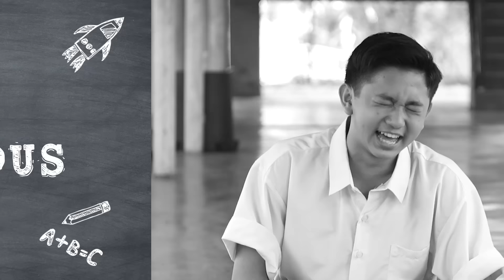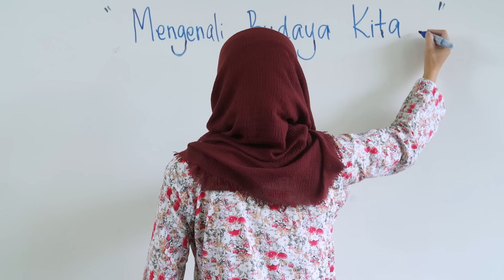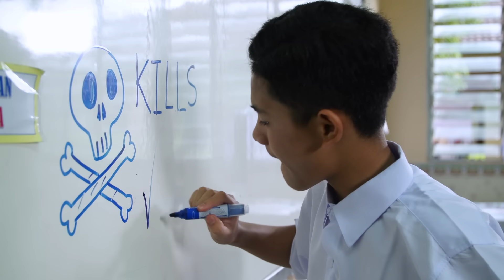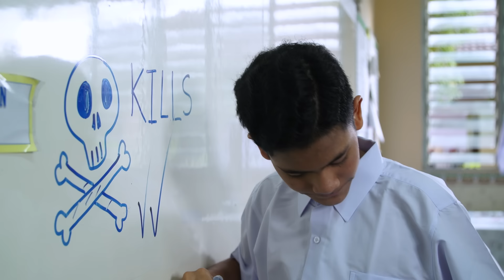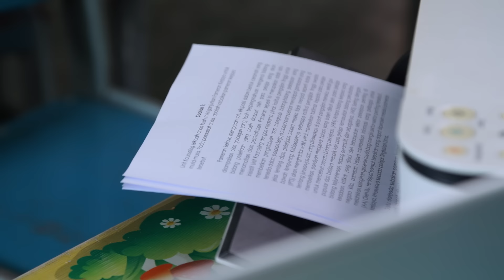10 Jenis Pelajar Sekolah (2019)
Awak yang mana satu? Komen di bawah.
Telefilem 'Berani Jadi Papa' dah nak tamat di saluran Astro First Eksklusif (480) dan On Demand. Jom langgan sebelum terlambat!
Skip:
0:08 Anak Manja (Rykarl)
1:27 Budak Bisnes (Mia Sara)
2:50 Budak Instafamous (Elyn Leong)
3:53 Budak Suka Pinjam (Kashika)
4:49 Budak Last Minute (Wafiy)
6:09 Budak Suka Tidur (Chubb-e)
6:57 Budak Tau Semua Benda (Fikry)
8:16 Si Penyakat (Aniq)
9:48 Budak Terlebih Sedia (Erissa)
11:37 Super Geng (Wafiy, Aniq, Chubb-e, Fikry)
13:04 Berani Jadi Papa